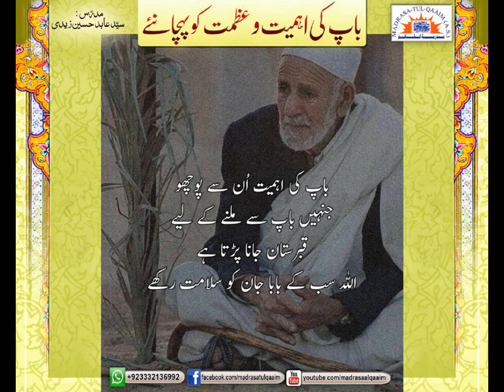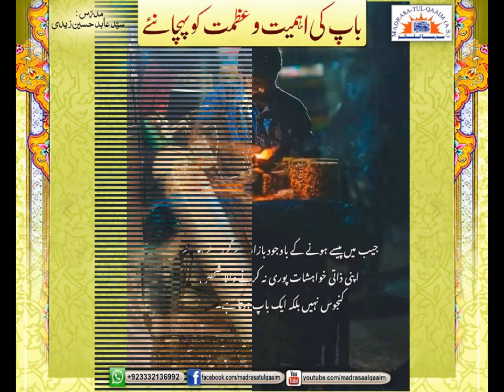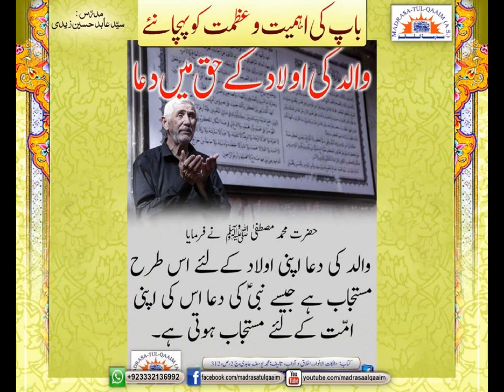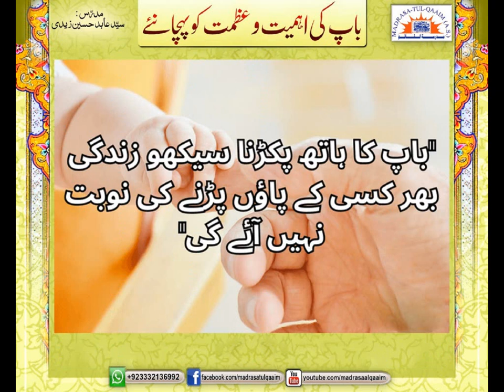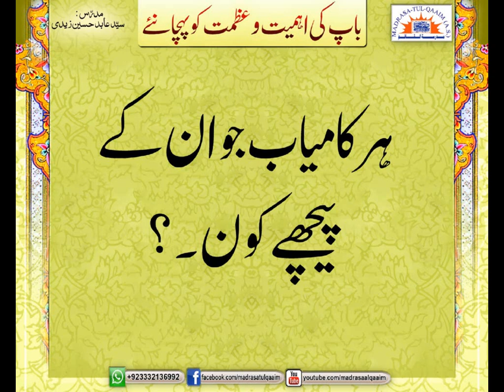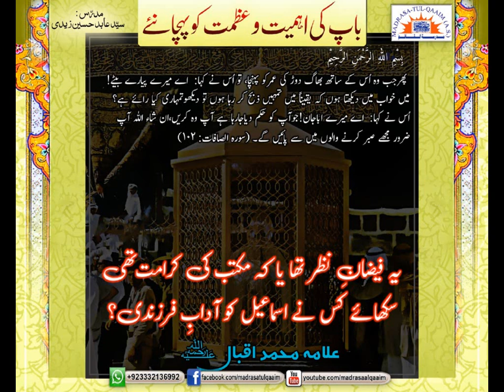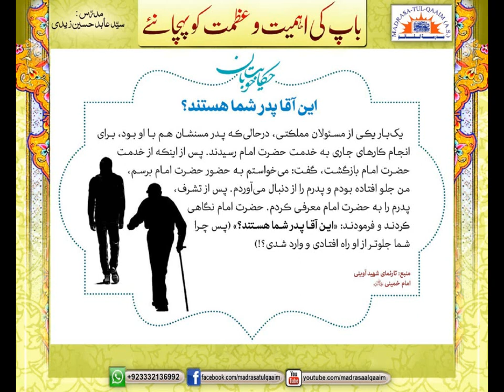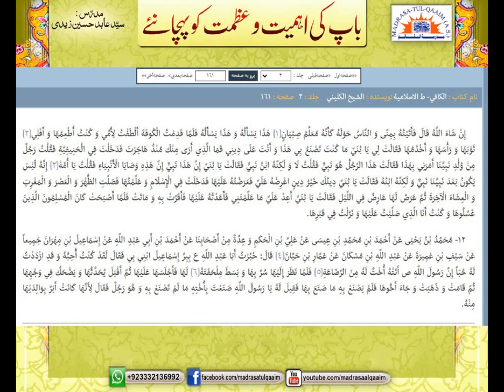باپ کی اہمیت و عظمت کو پہچانئے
Baap ki ehmiyat o azmat ko pehchaniay, New Dars 2023
Regards.,